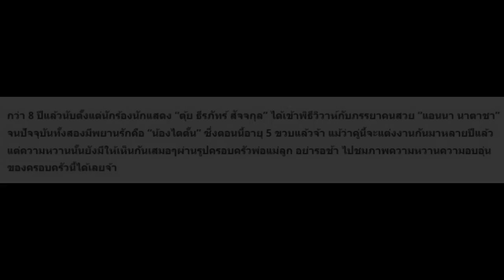10 ภาพ “ตุ้ย ธีรภัทร-แอนนา” กับความรักอันแสนหวาน!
10 ภาพ “ตุ้ย ธีรภัทร-แอนนา” กับความรักอันแสนหวาน!